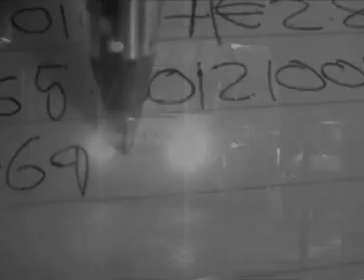Double Shift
A short film shot in the style of a title sequence illustrating the true story of an individual living two very different lives, businessman by day, graffiti writter by night.